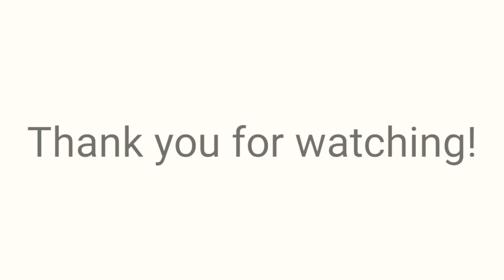INABA／SALASの動画企画！「KYONETSU 〜狂熱の子〜」カホンでセッションしてみました◎叩いてみた/演奏してみた/弾いてみた/カバー/Best Cajon Cover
稲葉浩志(B'z)とスティーヴィー・サラスによる INABA／SALASの動画企画！

最新アルバム『Maximum Huavo』収録曲「KYONETSU 〜狂熱の子〜」に、カホンでセッションしてみました‼️

熱い！！！

Enjoy “KYONETSU～Quarantine Mix～” !
Of course you can join us, too!!

INABA／SALAS “KYONETSU ～狂熱の子～” session

弦が切れようが気になんない
穴あいたギター音鳴んない
永遠の詩に酔いしれて踊ろう Alone

誰かの気に障り
音を下げろと怒鳴る
余計なものをかき消す世界

火は消えちゃいない
今ここしかない
全ての始まり
もしかしたらゴール

その気になれよ
ネムッチャイケナイ

鍵などかからないドア
かまわん誰が覗こうが
なおも止まらぬ狂熱のライブ Alive

擦り切れそうに聴いたテープ
妄想の中観衆のウェーブ
興奮すれど悪意はない自由

今ここしかない
全ての始まり
どぎついほど shine
呆れるほど blind
まだ続いてる

New Album「Maximum Huavo」Now On Sale

Cajon player:
KAZU a.k.a.【KAZU OF THE LEGEND】

【Cymbal / zildjian】

【Hardware / Canopus】

《カホンが初めての方へ》

◎あのヒカキンさんの動画でも紹介されています◎

◎こちらはYouTuber 瀬戸弘司さんの動画◎

↑分かりやすく、かつ楽しくカホンの説明してくださってます🎶

叩いてみた動画(Cajon Cover)日々更新中🎶

またツイキャスでは動画撮影の様子をリアルタイムで公開してます🎶 (たまにゆるい喋りw) 打楽器ソロライブも予定してます◎

☝️リンクはこちら☝️こちらもぜひサポーターになってください‼️ アーカイブも順次公開予定🎶

【カホンとコラボしたい人、募集中！】
弾き語り・ピアノ・ギター etc..沢山のミュージシャンとのテレワーク・コラボもしたい方も幅広く募集しています◎ まずはご一報ください！

[ Recruitment! ]
 Singer / songwriter, piano, guitar etc .. All musical instruments.  If you would like to do a telework collaboration with me, please let me know!

☆1st album『Roving Drummer』配信中‼️(ドラム/パーカッション オンリー)

☆2nd album『Roving Drummer Ⅱ』配信中‼️(Drum / Percussion Only feat.aFrame)

□アソビジョーズ (一発録りYoutubeユニット)アニソン他 (anison anime manga)

☆プライベートレッスン (ドラムレッスン(drum lesson)・カホンレッスン(cajon lesson)・リズムトレーニング(rhythm training)) 初心者 大歓迎！

※参考までにこちらはブログ記事:
『初心者に おすすめ するカホンの選び方』

音楽を楽しみながら、世界一かっこいいカホン奏者(カホニスト)を一緒に目指しましょう！